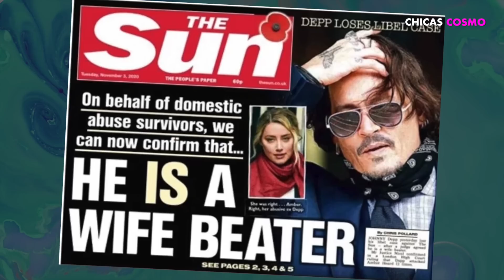AMBER SE ENFRENTA A LA REACCIÓN DE LOS FANS EN LÍNEA POR REPETIR ACUSACIONES EN CONTRA DE JOHNNY